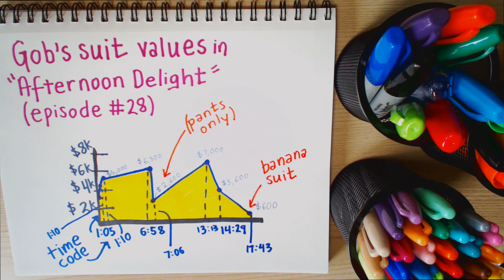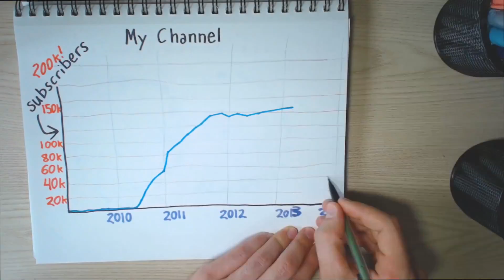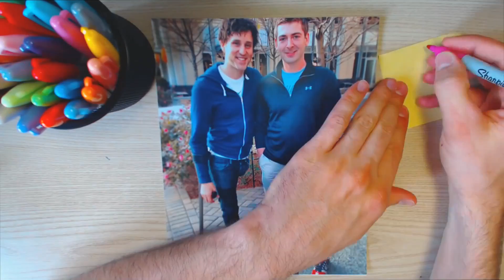Arrested Development for Math Nerds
+ Thanks to Lisa McLaughlin for researching the data and thinking many of the graphs for this video!
Thanks to my brother Matt for recording the voiceover en espanol at the end!